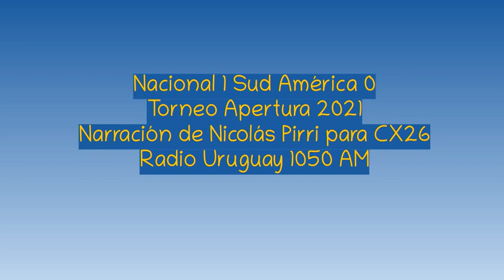Nacional 1 Sud América 0 - Apertura 2021 (por Nicolás Pirri)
El gol del partido, por Nicolás Pirri y Edward PIñón para CX26 Radio Uruguay 1050 AM.